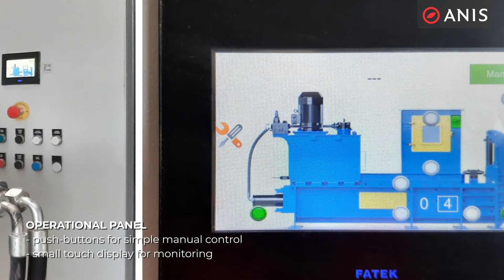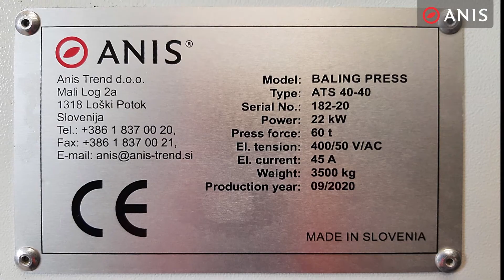Automatic Light Metal Baler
• EFFICIENT COMPRESSION OF SHEET METAL SUCH AS UBC CANS AND EDGE TRIMS
• AN INDISPENSABLE MACHINE AT MRF PLANTS
• SMALL FORMAT METAL BALER CAN EASILY FIT INTO CRAMPED SPACES
The ANIS Small Format Can Baler is a front-door-working fully automatic can crusher with changeable wear plates made of HARDOX material. An optimally designed press-ram guarantee trouble-free continuous operation and provides a cost-effective solution for pressing tin
UBC/Steel cans. Thus, it reduces landfill costs, minimises transport and storage costs and the baled product can be sold.
The advantage of this small size can baler lies in its compact frame construction which allows it to easily fit into the cramped spaces that are often available in such Recycling centres.